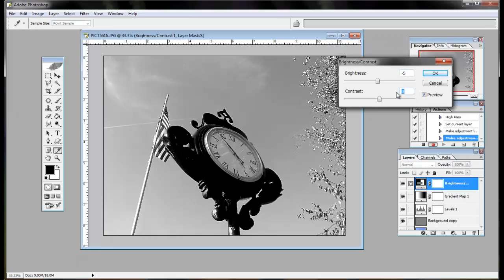How to Make "Black and White" Action in Photoshop